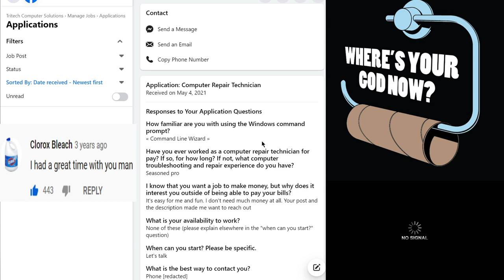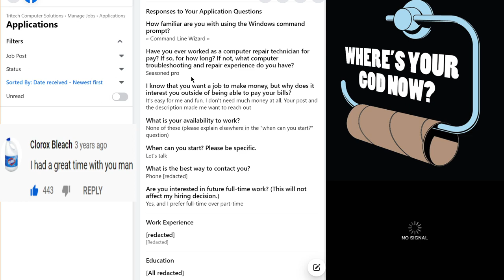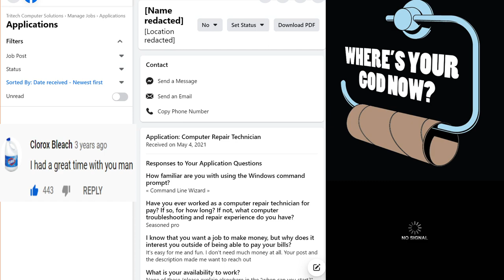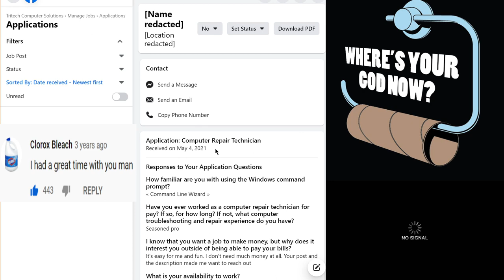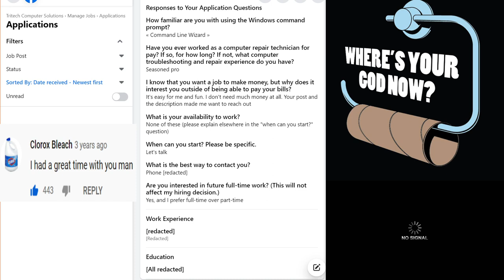This Job Application Response is So, So Awful - Never Apply for a Job Like This - Jody Bruchon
I got a job application through Facebook that was so bad that I felt the need to rip on it in a video. Everything about this application fails the smell test. It's so bad. I still can't believe someone really thought this cocky nonsense would work out well for them.